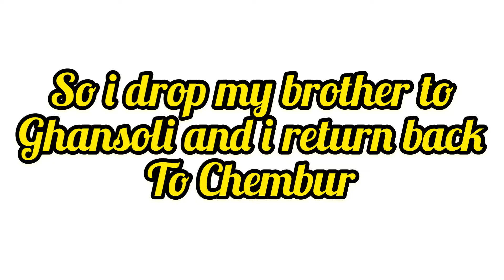NightOut in Farmhouse | Deepak Mhatre's Farmhouse | GhumtaFirta Prashant